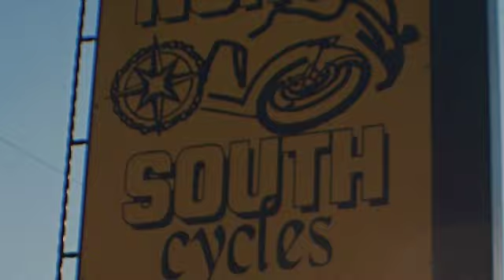NORTH SOUTH CYCLES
AT THE LITTLE RIVER CAYNON IN FORT PAYNE